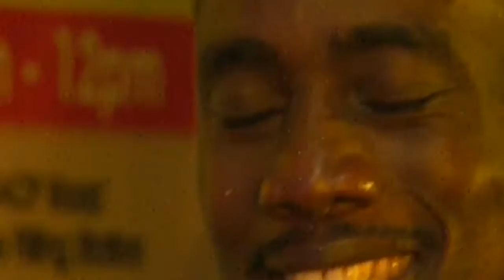Now I Believe 2015 Part1